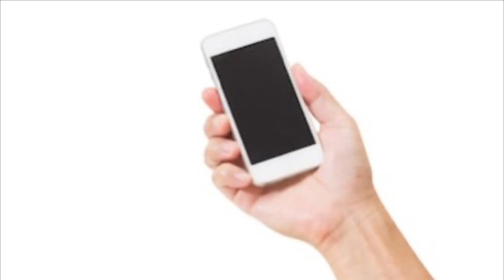Beanos Calls You And Comes To Your House